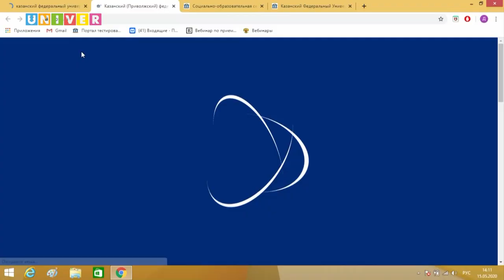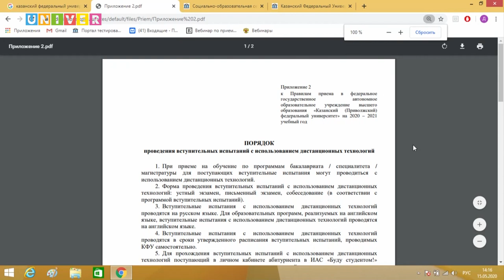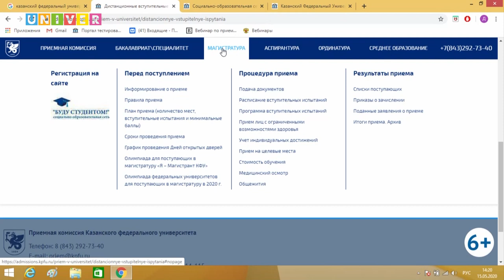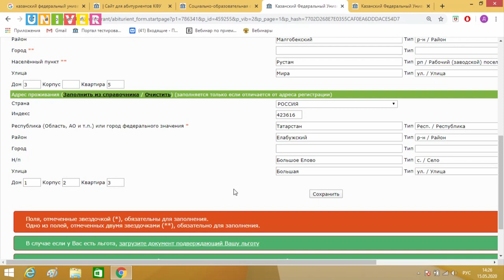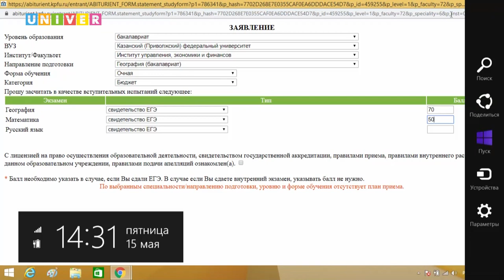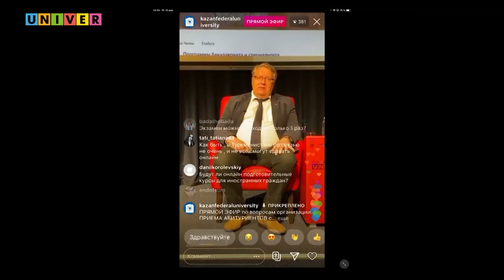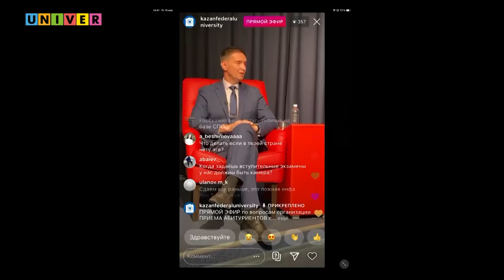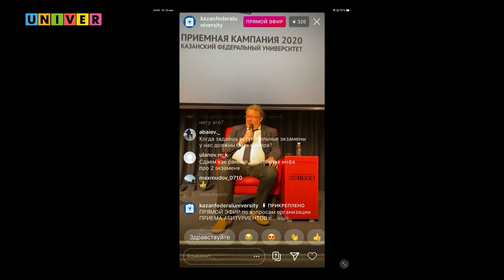Приемная кампания Казанский федеральный университет 2020 прямой эфир, инсталайф